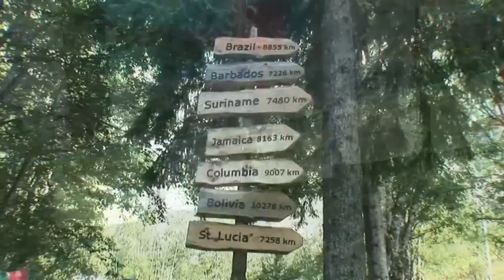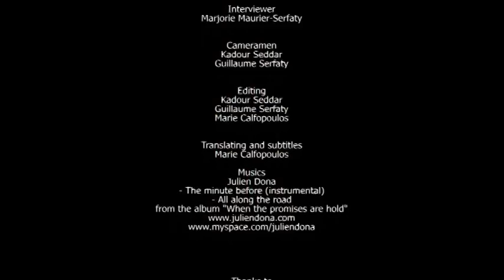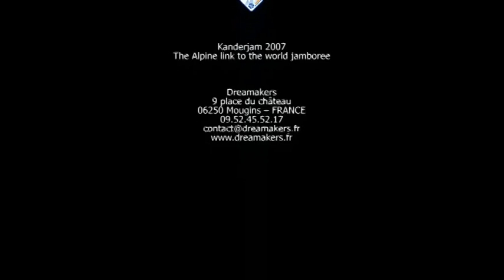Kanderjam 2007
Kanderjam 2007 - The Alpine link to the world Jamboree

Thijs Stoffer - President, Kandersteg International Scout Centre Association
Mark Knippenberg - Director, Kandersteg International Scout Centre
Doris Wandflush - Director, Kandersteg Tourist Office
Harold Henricks - Kandersteg Committee
Jens Sheeran - 2007 Project Director
René Maëder - Mayor of Kandersteg
Adolf Ogi - President, Swiss Confederation (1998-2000) - Special Advisor on Sport for Development and Peace to the UN Secretary General (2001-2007) - President of Right To Play